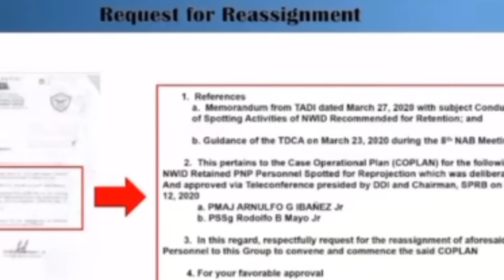KUNG DITO MAGBABASE kay YBAÑEZ ang 1.2 TON DR OGA na NASA BODEGA ni MAYO!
PNP NEWS UPDATE:
Kung Dito Magbabase Kay YBAÑEZ ang DR UGA sa BODEGA ni MAYO!
SI YBAÑEZ ay MATAGAL na PROTECTOR PALA ng NO TURYOS CHINESE DR UG KING
sa Bansa..
SIGURADONG DITO GALING YONG 990 at iba pa na dinala sa bahay ni JIMENEZ..